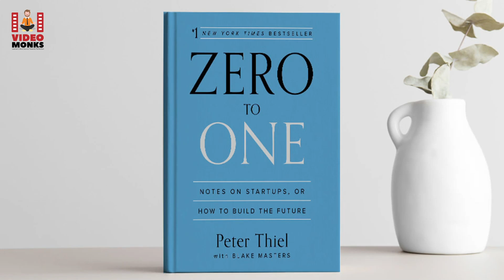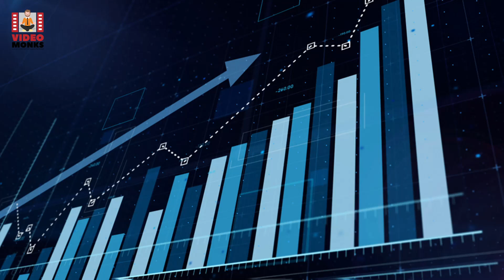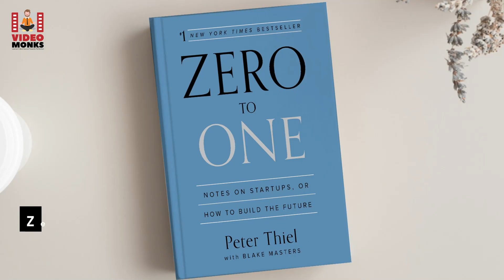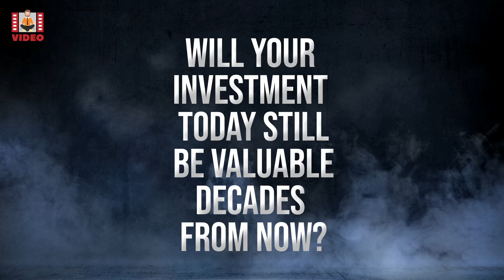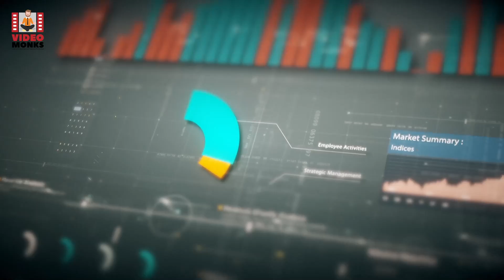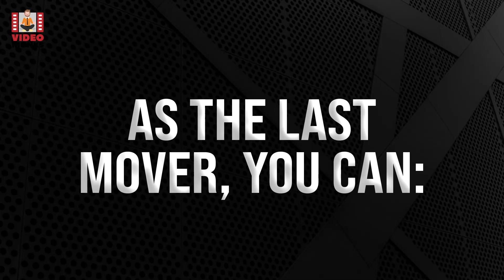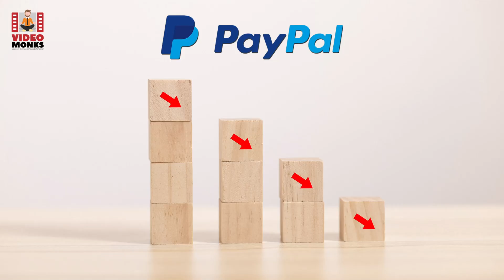How to Build Your Startup from Zero to One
Learn the secrets of successful entrepreneurs and discover how to take your startup from Zero to One!

Every startup dream of becoming the next Google, PayPal, Amazon, and Tesla.

It isn’t an irrational thought, but what if we told you that copying these big names would lead you far from being successful?

That’s right.

Shaping a truly valuable business is more than copying how another business works.

To understand what it takes to build your startup from the ground level, we’ll take inspiration from the book Zero to One by Peter Thiel (with Blake Masters).

Peter Thiel is a billionaire entrepreneur, investor, and co-founder of PayPal and Palantir.

Theil has also invested in several successful startups like Facebook and SpaceX.

His book Zero to One carries an interesting background.

While Thiel gave lectures at Stanford University on a start-up course, one of his students, Blake Masters, took detailed class notes.

Thiel reworked those notes to compile Zero to One.

00:00 - Intro
00:22 - Understand startup
00:30 - Peter Thiel
01:13 - Horizontal progress
01:25 - Vertical progressive
02:18 - followed by the dot-com bubble burst in 2000
02:51 - Zero-to-One business insights
04:10 - The power law of venture capital
05:00 - Uncovering secrets
05:54 - Last mover advantages
06:34 - How to build a Monopoly
07:17 - The Monopoly process
08:50 - Building strong foundations